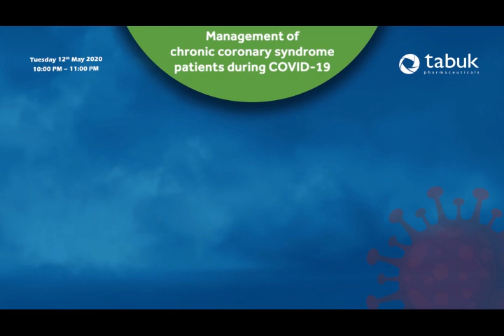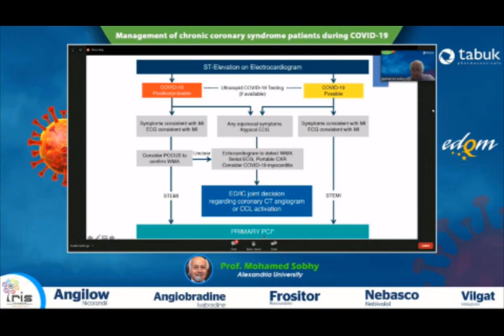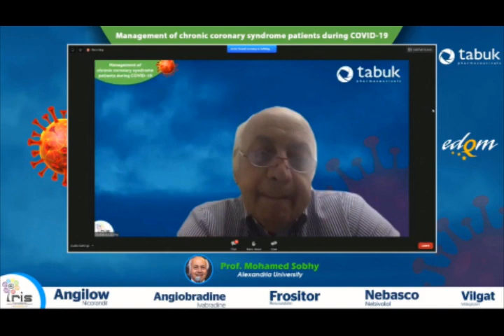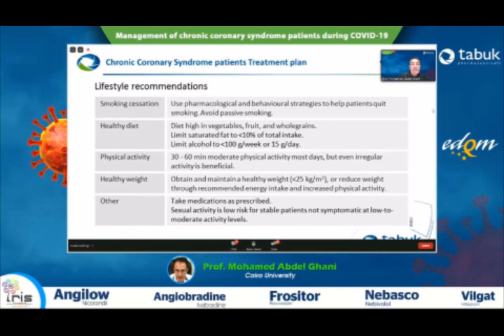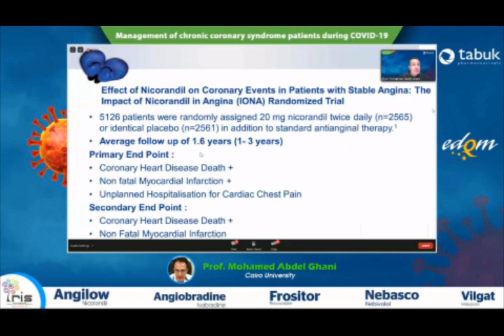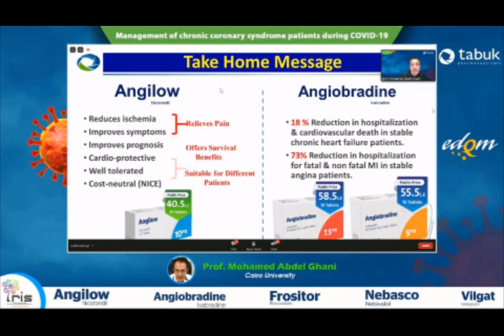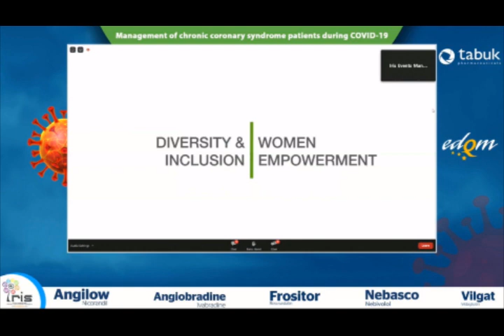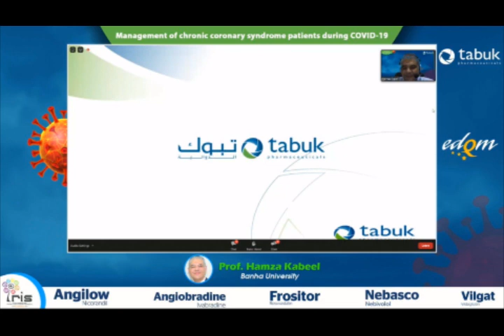Management of Chronic Coronary Syndrome during COVID-19 Webinar